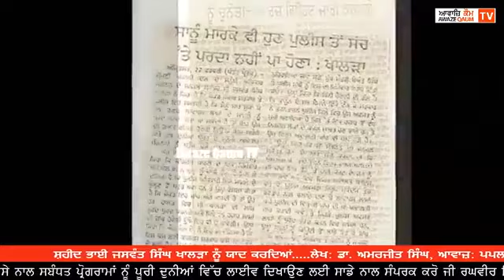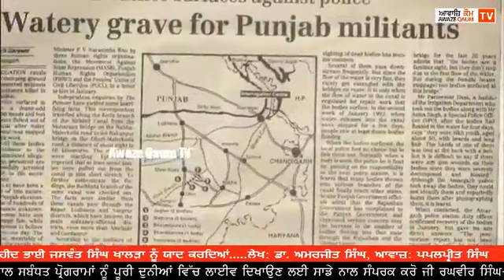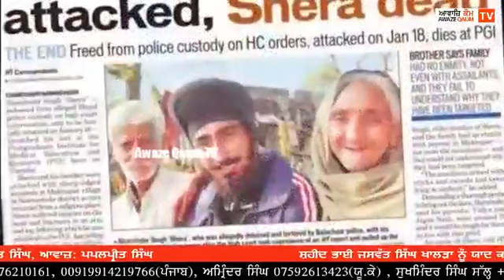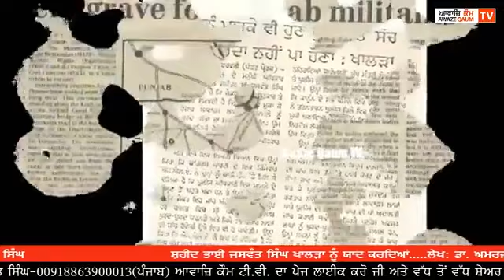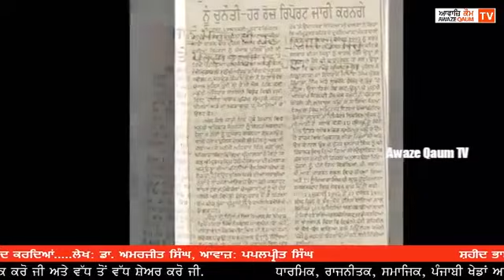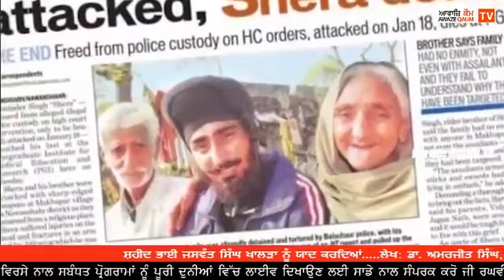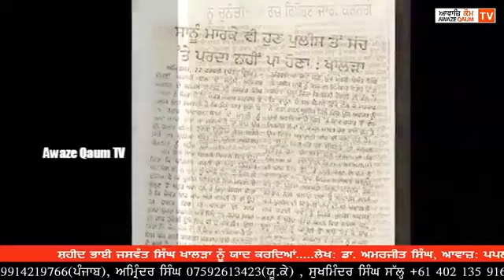ਸ਼ਹੀਦ ਭਾੲੀ ਜਸਵੰਤ ਸਿੰਘ ਖਾਲੜਾ ਨੂੰ ਯਾਦ ਕਰਦਿਆਂ.....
ਲੇਖ: ਡਾ. ਅਮਰਜੀਤ ਸਿੰਘ, ਆਵਾਜ਼: ਪਪਲਪ੍ਰੀਤ ਸਿੰਘ